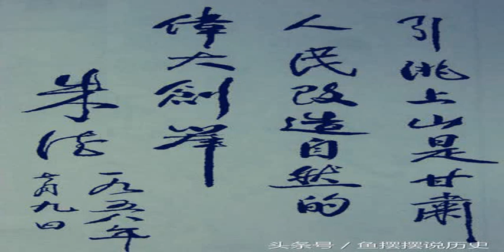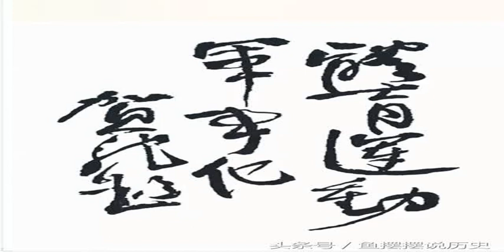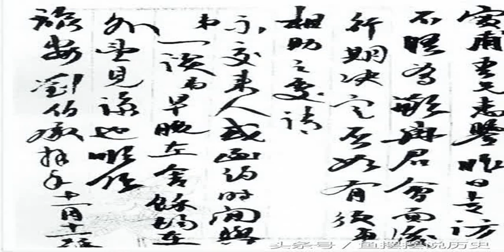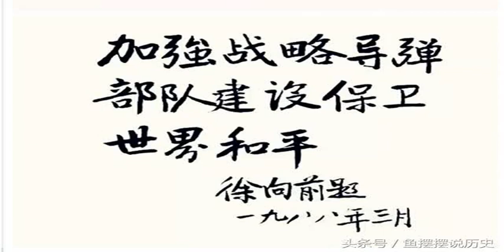難得一見10大元帥的書法作品，看完聶榮臻元帥的題詞，瞬間淚目